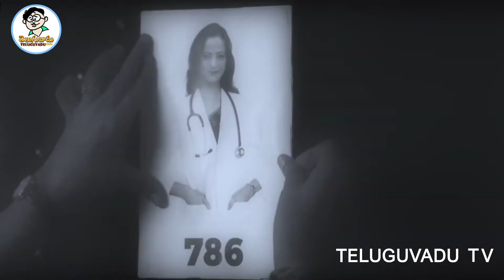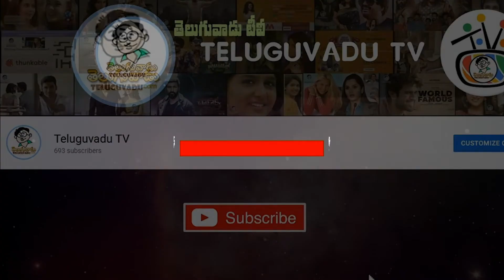Son Of India Funny Review | Mohanbabu సన్‌ ఆఫ్ ఇండియా రివ్యూ తెలుగువాడు వీడియో - Teluguvadu TV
diamond director

Son of India funny review mohanbabu :మోహన్‌ బాబు నటించిన Son Of India Movie తెలుగు Funny Review
Mohanbabu new movie review